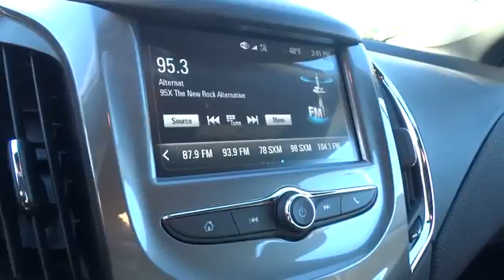2017 Chevrolet Cruze Durham, Chapel Hill, Raleigh, Cary, Apex, NC 560641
2017 Chevrolet Cruze
2017 Chevrolet Cruze 4dr HB 1.4L LT w/1SD - Stock#: 560641 - VIN#: 3G1BE6SM5HS560641

409 S Roxboro St.

Heated Seats, Back-Up Camera, Turbo Charged Engine, Aluminum Wheels, Onboard Communications System, iPod/MP3 Input, Satellite Radio, RS PACKAGE, KEYLESS START, KEYLESS OPEN. LT trim, BLACK exterior and JET BLACK interior. SEE MORE! KEY FEATURES INCLUDE: Back-Up Camera, Satellite Radio, iPod/MP3 Input, Onboard Communications System, Aluminum Wheels MP3 Player, Steering Wheel Controls, Electronic Stability Control, Heated Mirrors, Bucket Seats. OPTION PACKAGES: CONVENIENCE PACKAGE includes (ATH) Keyless Open, (BTM) Keyless Start, (KA1) heated driver and front passenger seats and (AH5) driver 8-way power seat adjuster, and (BTV) remote vehicle starter system [with automatic transmission only]; deletes (KTF) primary foldable key, RS PACKAGE includes (T43) rear spoiler, (T3U) front fog lamps, (BVG) sport body kit and (E38) RS lettering ornamentation, TRANSMISSION, 6-SPEED AUTOMATIC (STD), ENGINE, 1.4L TURBO DOHC 4-CYLINDER DI with Continuous Variable Valve Timing (CVVT) (153 hp [114.08 kW] @ 5600 rpm, 177 lb-ft of torque [239 N-m] @ 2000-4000 rpm) (STD), LT PREFERRED EQUIPMENT GROUP includes Standard Equipment, SPOILER, REAR, SEATS, HEATED DRIVER AND FRONT PASSENGER, KEYLESS START, KEYLESS OPEN, AUDIO SYSTEM, CHEVROLET MYLINK RADIO WITH 7 DIAGONAL COLOR TOUCH-SCREEN AM/FM stereo with seek-and-scan and digital clock, includes Bluetooth streaming audio for music and select phones; featuring Android Auto and Apple CarPlay capability for compatible phone (STD), REMOTE VEHICLE STARTER SYSTEM. Chevrolet LT with BLACK exterior and JET BLACK interior features a 4 Cylinder Engine with 153 HP at 5600 RPM*. EXPERTS ARE SAYING: Great Gas Mileage: 38 MPG Hwy. OUR OFFERINGS: This dealership is a member of the Hendrick Automotive Group Horsepower calculations based on trim engine configuration. Fuel economy calculations based on original manufacturer data for trim engine configuration. Please confirm the accuracy of the included equipment by calling us prior to purchase.